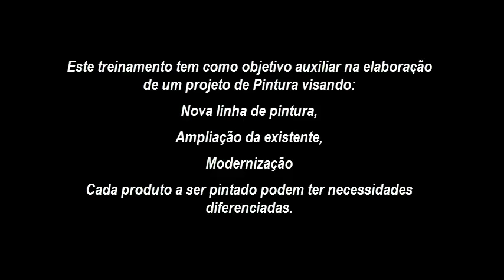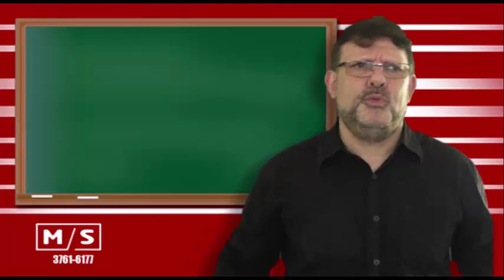PT 8– TREINAMENTO SOBRE DIMENSIONAMENTO DA LINHA (produção)